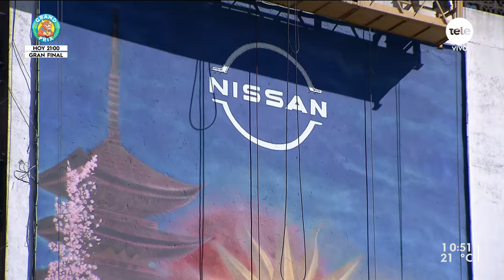José Gallino plasmó en un mural los valores que identifican a la firma de Nissan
Nadia Fumeiro conversó con Nicolás Felgueroso, gerente comercial de Nissan Uruguay; y José Gallino, artista y muralista; para conocer los detalles del mural ubicado en Avenida Italia y Comercio que la empresa encargó al artista.